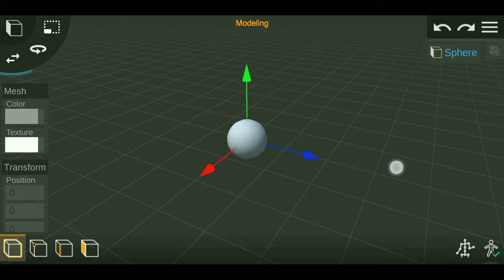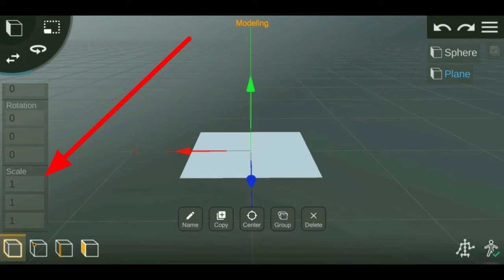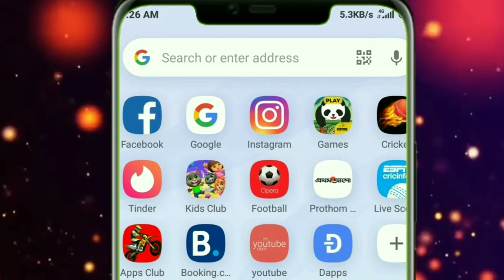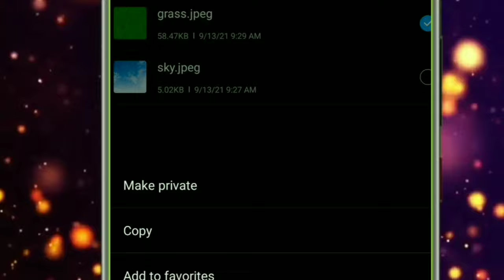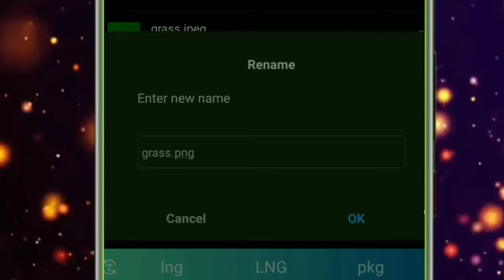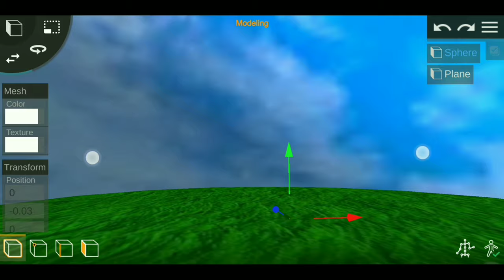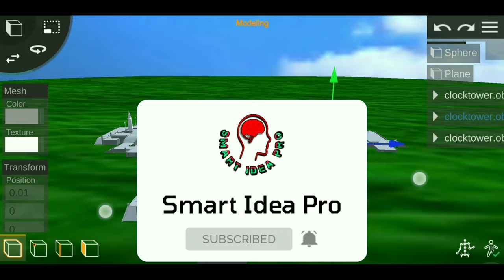how to add clock tower background in prisma 3d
Password : clocktower

*Related keywords*
clock tower edit in prisma 3d
clock tower edit
clock tower background add
clock tower lighting set
clock tower import
add presets
prisma 3d
blender
blender 2.9
make cartoon video
make cartoon video like naheed bro
নাহিদ ব্র
Flame r ff
How to make cartoon animation like naheed bro
Pc mo
Pizzo ff
Pizzo ff video editing
pizzo ff clock tower
free fire animation on prisma3d